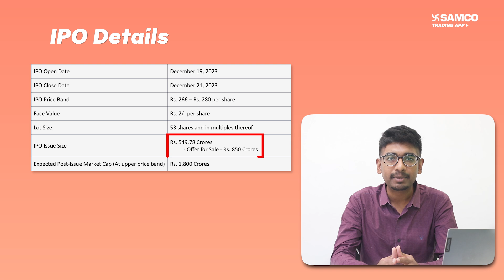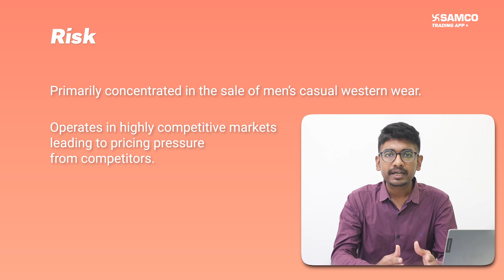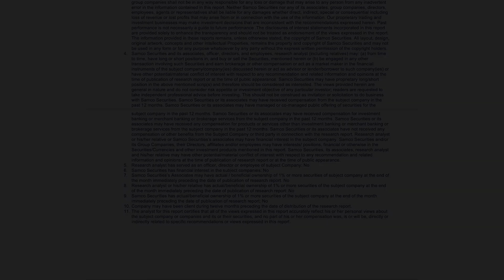Mufti Menswear IPO Review | Credo Brands Marketing Limited IPO | Mufti Menswear IPO - Apply or Not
Credo Brands Marketing Limited (Mufti Menswear) has come up with an IPO. In this video, Our Research Analyst Siddhesh Mehta shares with us a complete overview of the company, its business, and the ongoing IPO. So, watch the video to know if the IPO is worth investing in.

IPO Details:

IPO Date: December 19, 2023 to December 21, 2023
Face Value: Rs. 2/- per share
Price Band: Rs. 266 to Rs. 280 per share
Lot Size: 53 shares and in multiples thereof
Issue Size: Rs. 549.78 Crores
Offer for Sale - Rs. 549.78 Crores
Expected Post-Issue Market Cap: Rs. 1,800 Crores (At upper price band)

🌐 Kindly read our view on the IPO by clicking on the

About the company:
Credo Brands Marketing Ltd. (CBML) provides a meaningful wardrobe solution for multiple occasions in a customer's life, with its product offerings ranging from shirts to t-shirts to jeans to chinos, which caters to all year-round clothing. Its products are designed to provide a youthful appearance while keeping up with the ongoing fashion trends. The company is engaged in the retail sale of garments and accessories and does not manufacture any apparel. Its prime brand "Mufti" was launched 25 years ago with a vision to redefine menswear. The brand was created as an alternative dressing solution. It was designed to deliver a casual alternative with a focus on creative, bold, and expressive clothing for the contemporary Indian man who wanted something more stylish than what was commonly available. India's predisposition towards casual wear has grown exponentially over the last few years. Some of the factors that have accelerated the rise of casualization of men's wear are increasing urbanization, social media connectivity, growth and influence of mobile internet increased buying propensity amongst consumers, and the concept of Friday dressing (casual Fridays) in the corporate world. As a result, categories such as denim, active wear, casual shirts, athleisure, and loungewear are growing at a CAGR greater than 20%. The company’s products are available through a Pan-India multichannel distribution network that it has built over the years comprising of its exclusive brand outlets (“EBOs”), large format stores (“LFSs”), and multi-brand outlets (“MBOs”), as well as online channels comprising of website and other e-commerce marketplaces.

Timeline

00:00 - Introduction
00:27 - IPO Details
00:52 - Business Overview
01:23 - Financials
01:34 - Risks
01:53 - Conclusion